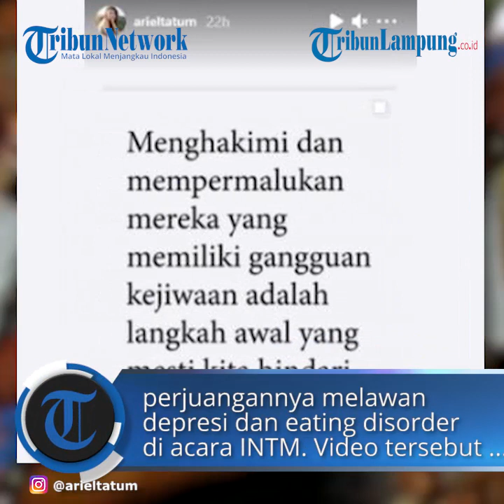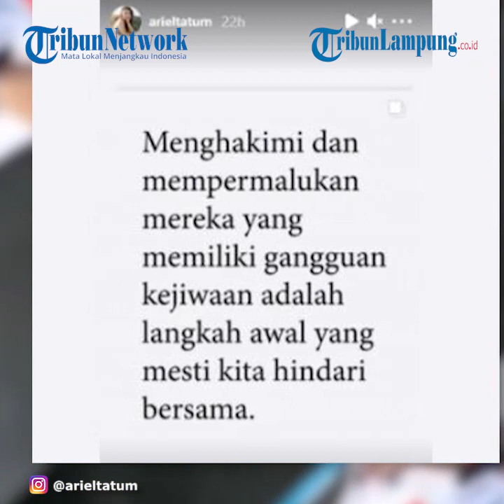Artis Ariel Tatum Dukung Danella Ilene INTM yang Viral Karena Ungkap Pernah Depresi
TRIBUNLAMPUNG.CO.ID - Artis Ariel Tatum yang pernah mengalami gangguan mental Borderline Personality Disorder memberikan dukungannya pada peserta Indonesia's Next Top Model (INTM) Danella Ilene.
Danella Ilene atau Ilene sebelumnya diketahui mengungkap tentang perjuangannya melawan depresi dan eating disorder di acara INTM.
Video tersebut kemudian viral karena komentar Deddy Corbuzier dan Luna Maya sebagai juri INTM.
Seakan tahu akan apa yang dirasakan oleh Ilene, Ariel Tatum yang juga pernah berjuang melawan depresi turut memberikan dukungannya terhadap Ilene.
Ariel mengatakan kalau dia memahami apa yang dirasakan oleh Ilene.
Ariel Tatum juga membuat unggahan lagi yang ditujukan untuk membela mereka yang mengalami masalah kesehatan mental.
"Menghakimi dan mempermalukan mereka yang memiliki gangguan kejiwaan adalah langkah awal yang mesti kita hindari bersama," tulis Ariel Tatum.